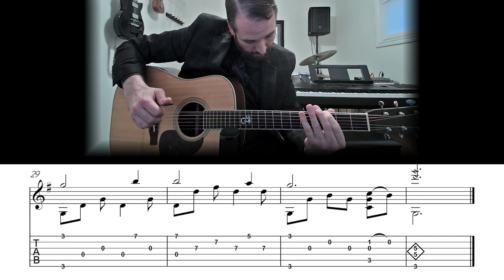Amazing Grace - Fingerstyle Guitar Lesson (Sheet Music + TAB)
Amazing Grace (Christian Hymn)